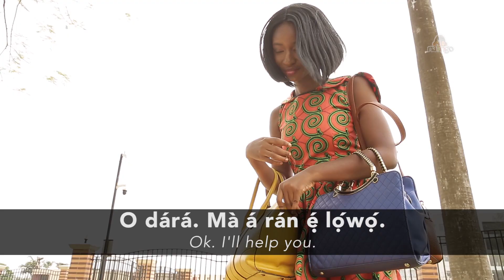Learning Yoruba - Ìbéérè - Question; Learn how to ask the right questions in Yoruba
A good way to start learning Yoruba is by asking questions in Yoruba. The "Kí lò..."- Questions are easy to memorise and most of all easy to pronounce. Listen to our Guest Actor Deji Olobayo breaking it down for you.